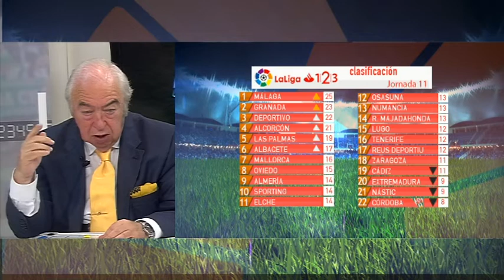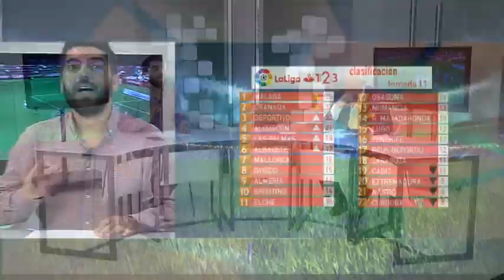La Previa 02 11 18 bloque 1